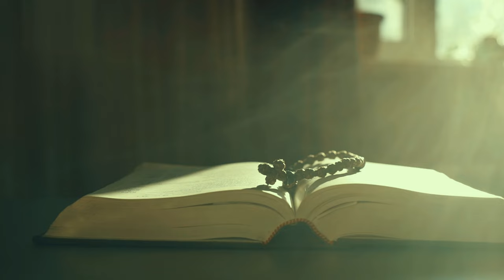James Patrick- Fathers Sins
James Patricks music video depicts a story of struggle. These are all true stories that he has personally overcame, and or has helped individuals overcome. All credit towards god, The world needs more hope. We live in a broken world. We never know when we are in the middle of being controlled by the darkness until someone or something pulls us out at the right moment. Life is full of lessons, and music is a pure way to express them. Follow instagram, and TikTok For New Music @jamespatrickmusic